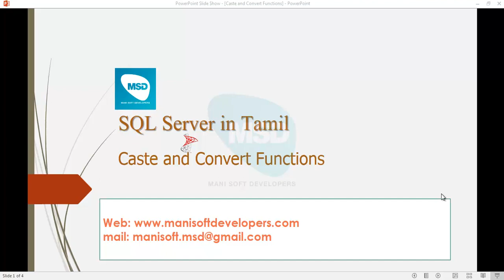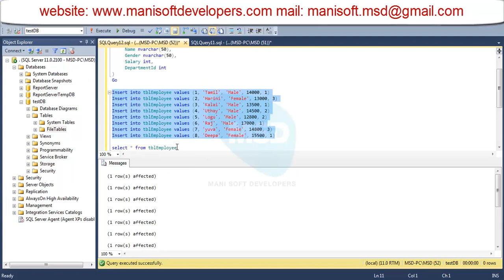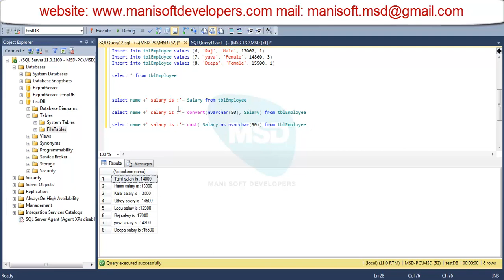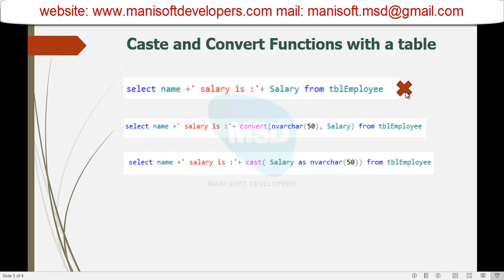SQL server in Tamil Part 28 - Caste and Convert Functions